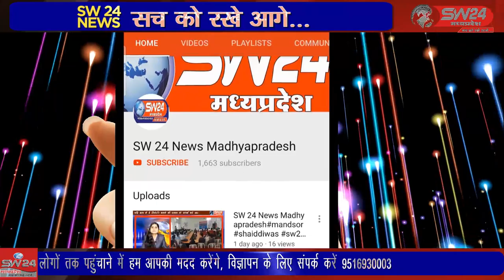SW 24 News Madhyapradesh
झिरन्या में खालसा साजना दिवस के उपलक्ष में विशेष कीर्तन दीवान 10 अप्रैल शाम को झिरन्या गुरुद्वारे साहेब में हुआ। झिरन्या से सुखदीप सिंह भाटीया की रिर्पोट